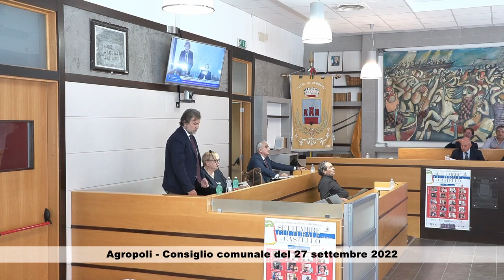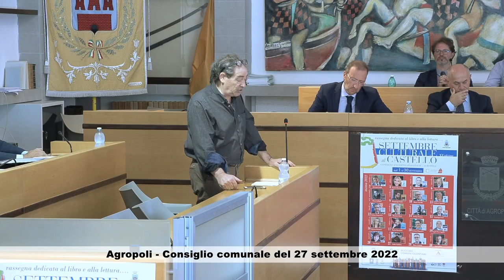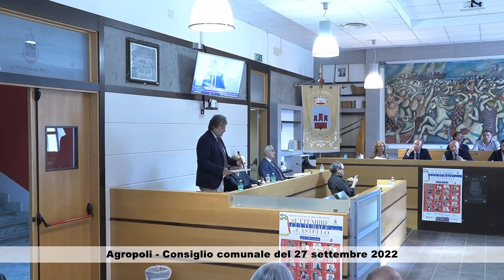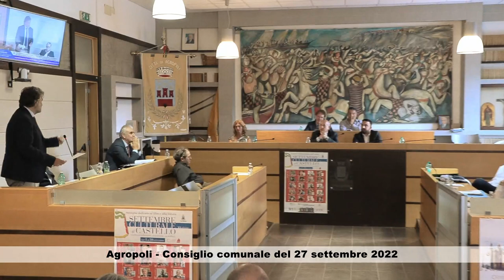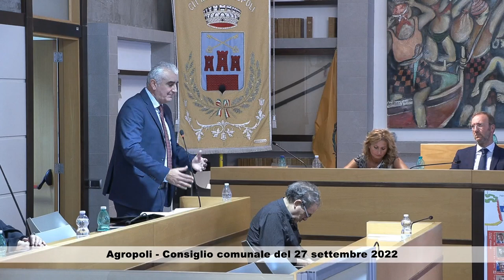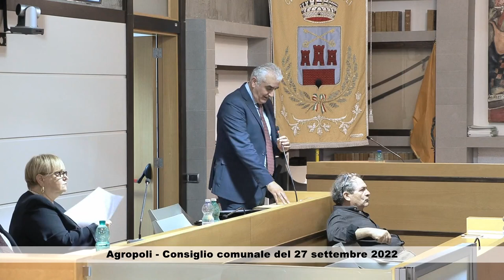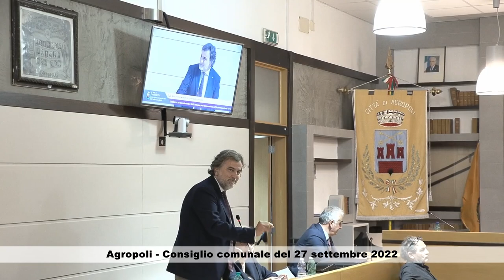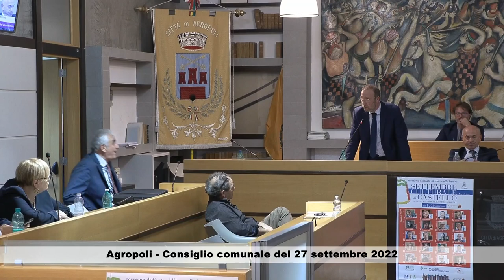Agropoli consiglio comunale del 27 settembre 2022